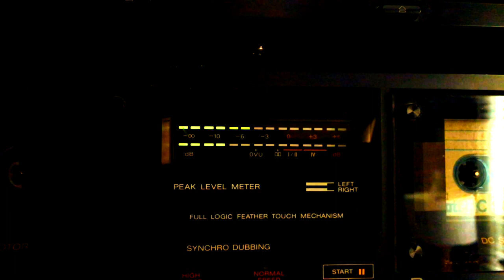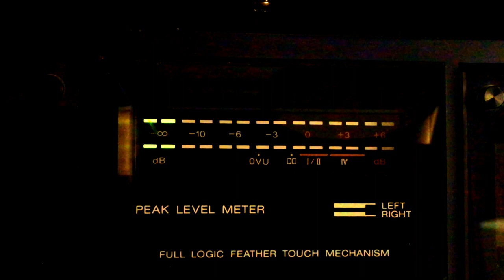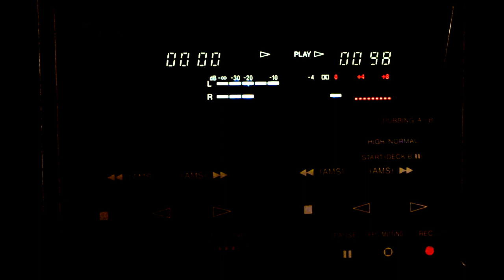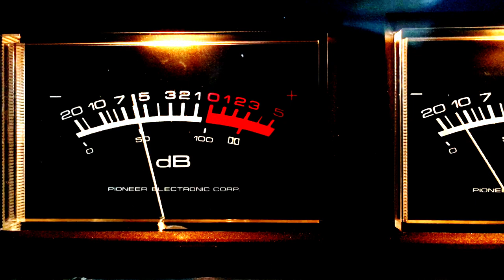Ten Toes Spumoni - Beneath [Music Video]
Third song from the album "Adoluminescence" out 7/3/20.